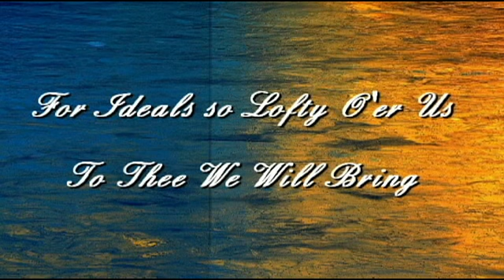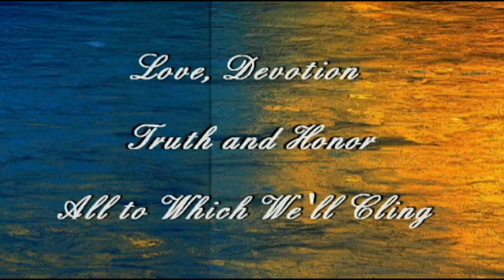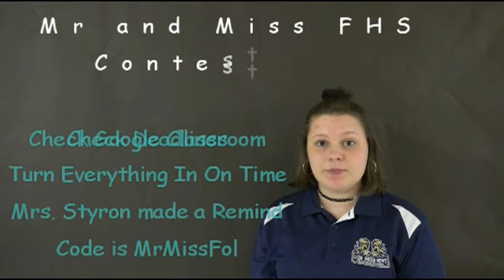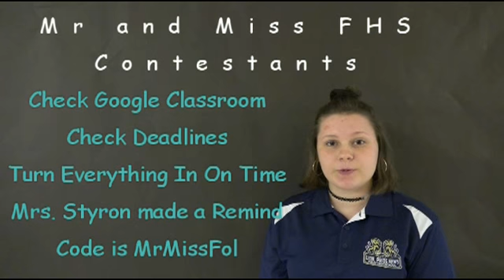Foley High School Morning Announcements for October 1, 2018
"Top Gun" film directed by Tony Scott and Produced by Jerry    Bruckheimer and Don Simpson.
"Playing With the Boys" by Kenny Loggins